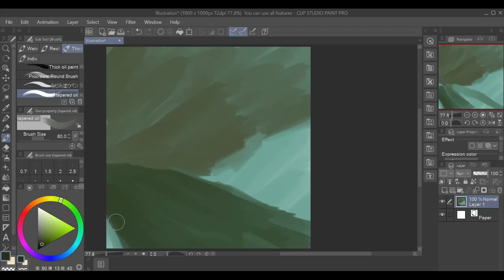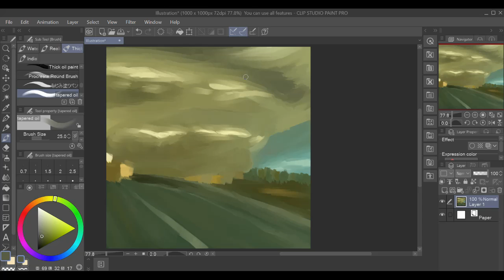Weekly Stim - Colorado Derecho speedpaint - Vague by Aim To Head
I didn't realize until after finishing recording that the sub-view window doesn't display in the recording so here is the source image I was using as reference, taken by a friend in Colorado, also used as the video thumbnail:

First as always I want to credit the ever amazing production/label/group Aim To Head which is one of my primary auditory stims. I regularly listen to them at work and their music has helped me through many a stressful situation. Please, if you love electronic and especially industrial cyberpunk music consider visiting their channel!

And as for today's video a quick speedpaint study of a derecho in Colorado this past week courtesy of a friend who lives there. I loved the colors and magnitude of the storm and have been practicing rapid short session studies so thought it was an excellent candidate for a speedpaint. All told I only spent 17 minutes on this before speeding it up for y'all. I know I could do so much more accuracy and detail if I spend more time but the goal of these rapid short sessions is to improve my knowledge and comfort with the brush and oil painting in general as well as building confidence in placing my colors and not overworking areas. I've seen tons of tips and videos from professionals with years of experience who say that the worst thing is focusing too long on one area so I took that to heart and am training myself to be confident and move on early. Overall I like the end result and implore you to open the link above to see the original as derechos are beautiful storm systems to see.

And as usual I hope this video found you well and have a wonderful day!